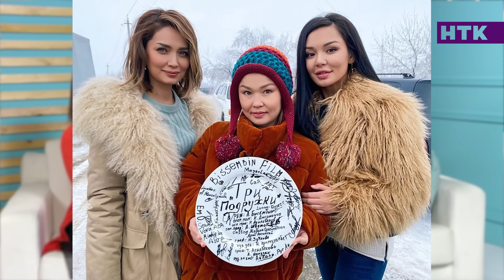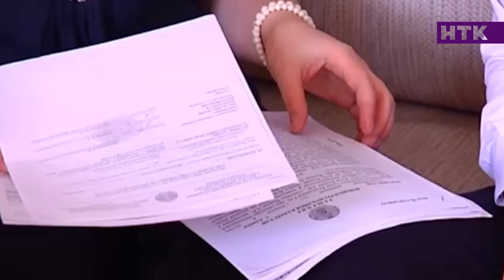Блогеры готовы на все ради денег? Джуринская, Есеева и Оразгалиева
Без Монтажа – истории, которые не нужно монтировать!
Новый проект на НТК!